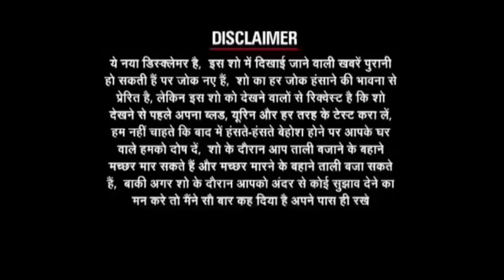Cg cid || CID episode 2 CID team belar chandi abhanpur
💥💥जलो नही बराबरी करो .💥💥
Jai johar jai chattishgarh Episode 2 Chattishgarhi CID gram Belar chandi abhanpur New episede Cid Chattishgarh ke shan
○Present By - Manish Kumar Sahu
○Mannu.pve
○Aditya - Brijbhushan Yadu
○Sharthak- Manish yadav
○Rocky - Vivek Sahu
○Aryan - Durgesh Sahu
○Himanshu - Vakesh Yadav

most funny vedio of cid

comedy video of cid

New CID officer sharthak ki entry.